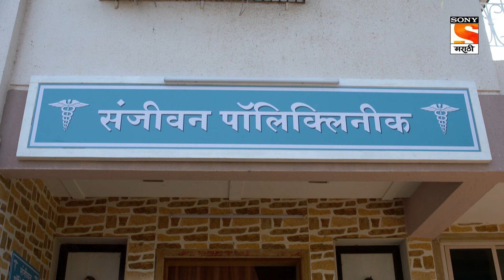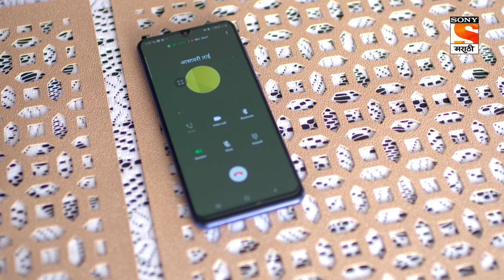Ajunahi Barsat Ahe - अजूनही बरसात आहे - Ep 99 - Full Episode - 03rd November 2021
Episode 99: Meers And Nikhil's Engagement?
Nikhil comes to Adhiraj's cabin and shows him the invitation for His and Meera's engagement and tells him that he must come and attend it with his whole family. On the other hand, Meera is clueless about the whole situation and seems to be furious about it.

About Ajunahi Barsat Ahe:
Dr. Meera Desai and Dr. Aadiraj Pathak are 35 years old unmarried doctors who were deeply in love with each other. They had broken up 10 years back due to some misunderstanding. And now suddenly they bump into each other after 10 years as Aadiraj starts his practice in the same polyclinic as that of Meera. Coincidentally both Meera and Aadiraj’s families get allied with a new bond while Meera and Aadiraj still could not come out of their heartbreaks. Will they hate each other more of a painful past or will the old love blossom again?